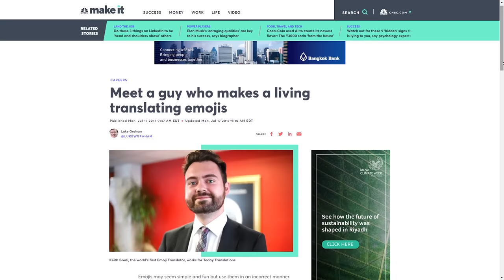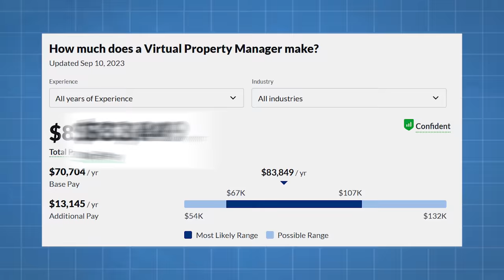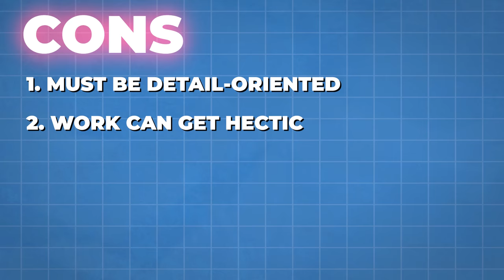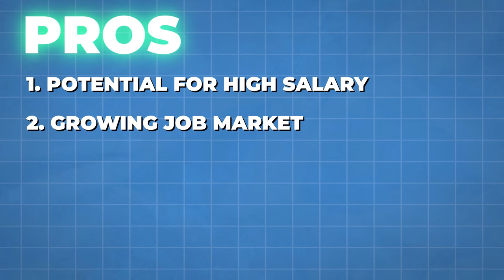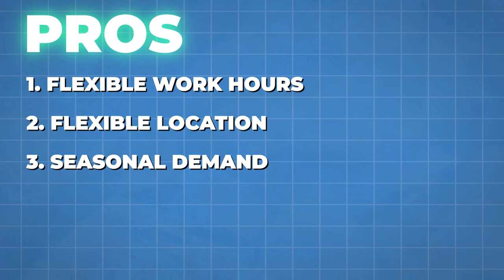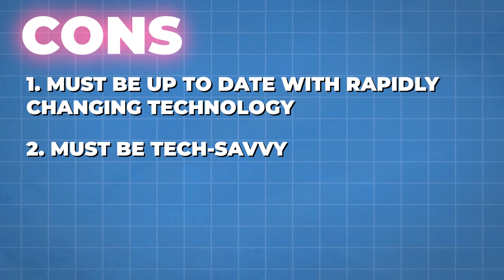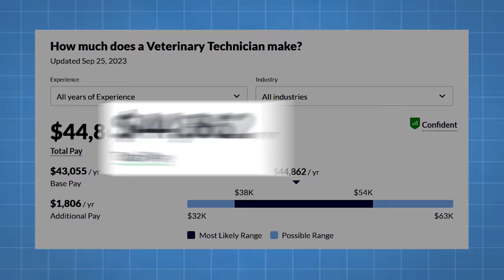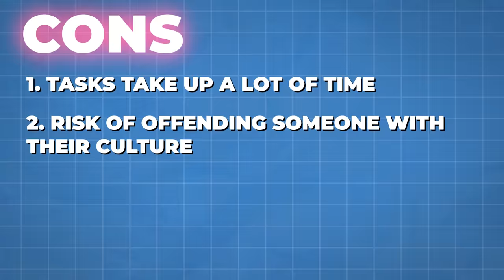11 Entry-Level Remote Jobs (No Degree)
Start making money online with these 11 entry-level remote jobs (no degree) opportunities that value skills and experience over formal education. From simple to complex roles, these positions offer a foot in the door to the world of remote work.

No degree? No problem! Take the first step towards a rewarding career without the need for a diploma today by checking out these entry-level remote jobs that will help you make money online, even without experience.